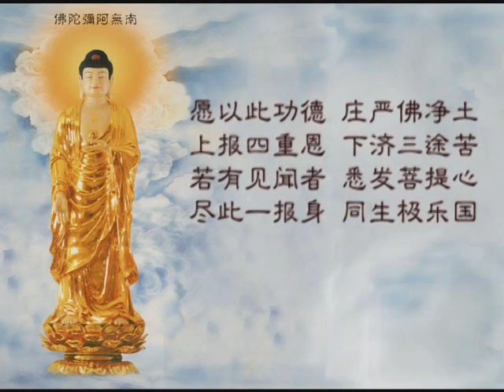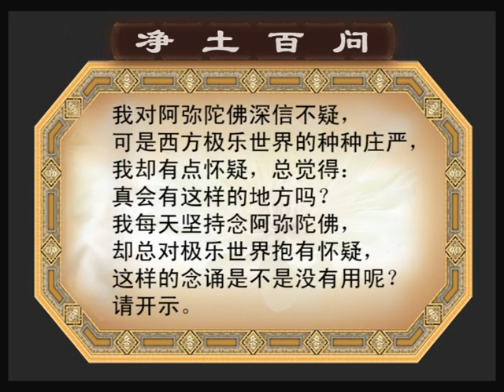淨土百問03 大安法師講